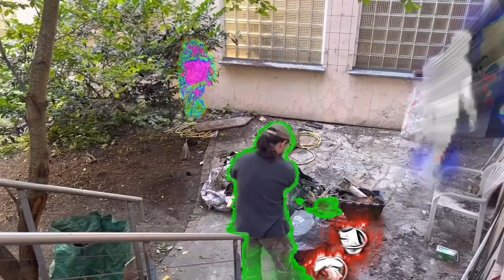Team33: Gartenfinish 3.2